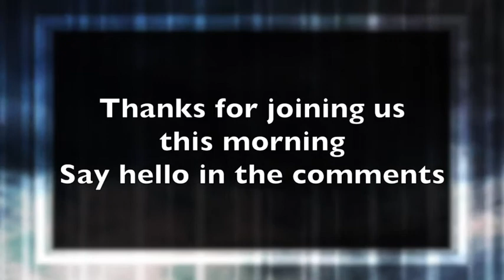Graves to Gardens Devotional Day 8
We're wrapping up our Graves to Garden devotional series.

Download the YouVersion Bible App and we'll read it together.

If you missed any of these go back on our playlist and catch up.

The enemy wants you to think that it’s over –– that your disappointments, failures, and struggles will bury you. But God’s not finished with you yet. He can turn disappointment into hope, failure into faith, and struggle into victory. He’s a God who turns graves into gardens –– and He wants to do it for you. In your dreams, in your purpose, in your life. He's the only one who can.